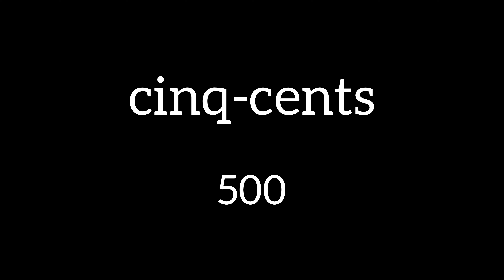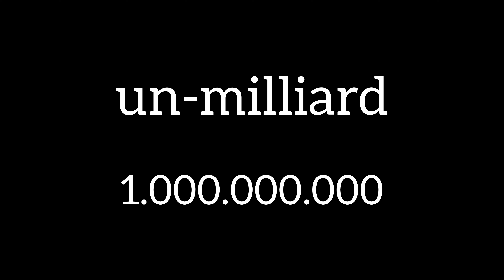Basic French The Big Numbers | How to count from one hundred to one billion in French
When cent indicates one hundred, it does not have an article or number in front of it; do not say "un cent."
An s must come after the cent for numbers 200 and higher.

There is no "and" equivalent in the French number, therefore for "hundred and something" numbers, just provide the number of hundreds before the remaining portion of the number.

● 101  cent-un
● 125  cent-vingt-cinq
● 201  deux-cent-un
● 243  deux-cent-quarante-trois

The s disappears when a number comes after cents, so deux cents (200) becomes deux cent un (201)

Once more, when mille refers to one thousand, there is no article or number in front of it; do not say un mille.
The mille is constant; it doesn't become milles (but rather shows estimated numbers). French uses a space or a period as a separator, whereas English uses a comma.

● 1.000    mille
● 2.000    deux-mille
● 2.500    deux-mille-cinq-cents
● 10.498  dix-mille quatre-cent quatre-vingt-dix-huit

The plural forms of million, milliard, and billion have an s.
The preposition "de" must come before any noun and the number.

a million books    un million de livres
billions of stars   des milliards d’étoiles

NOTE CAREFULLY

   a billion = un milliard
   a trillion = un billion